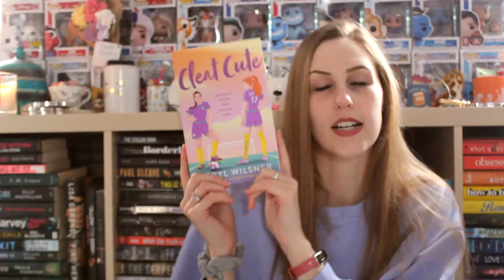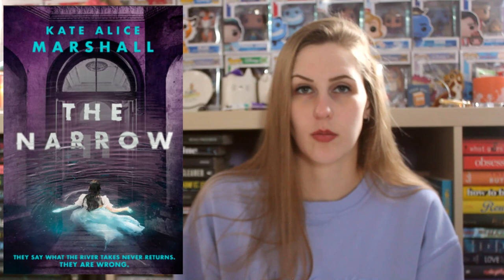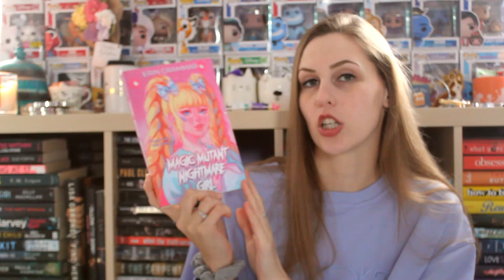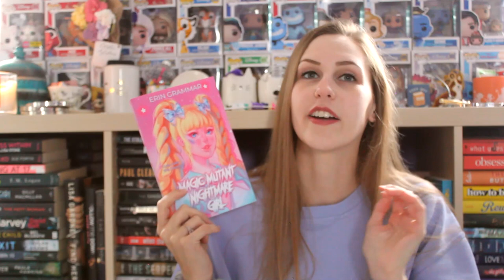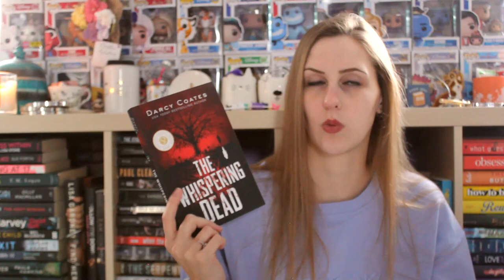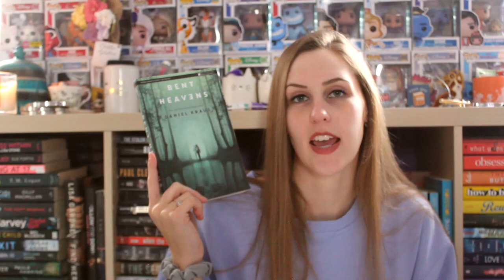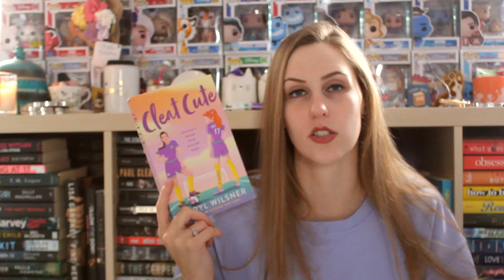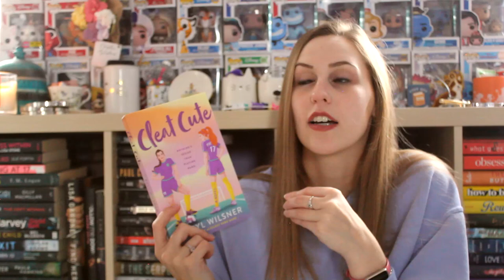FEBRUARY WRAP-UP 2024 | PART 2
I read 14 books in the month of February, here are the last 7!